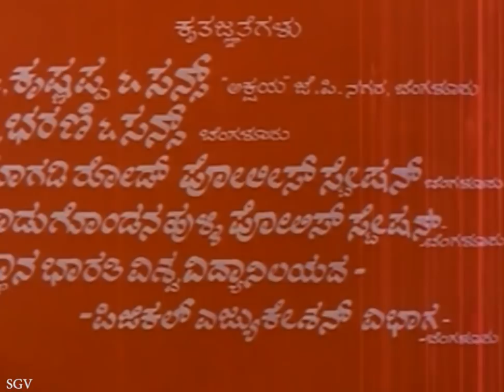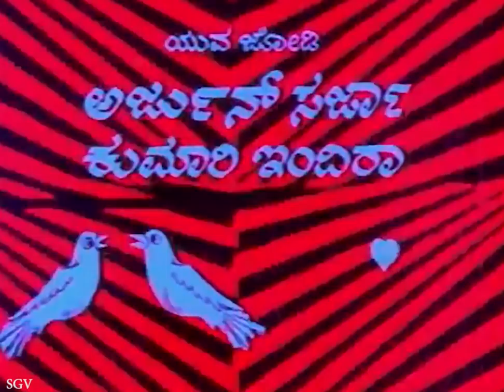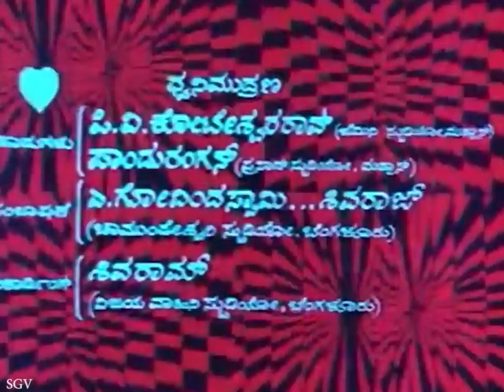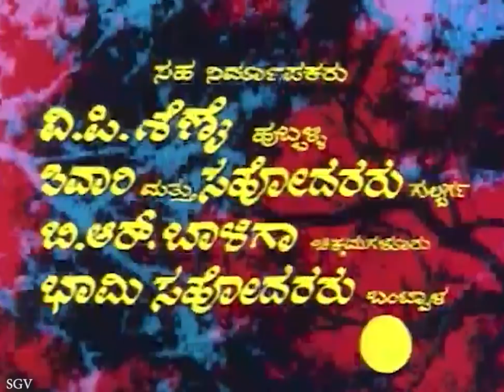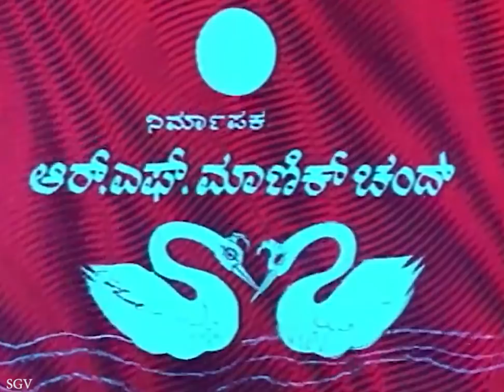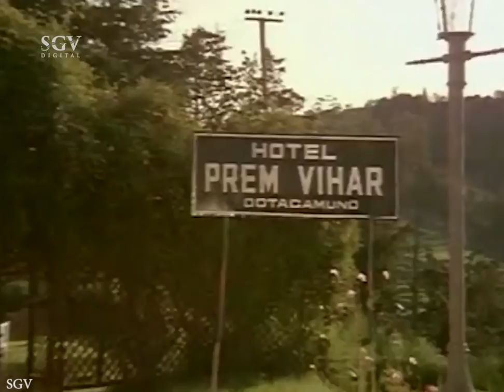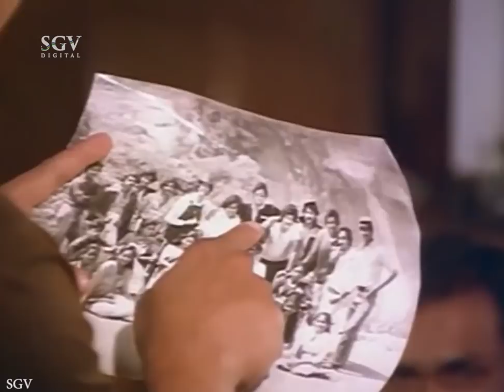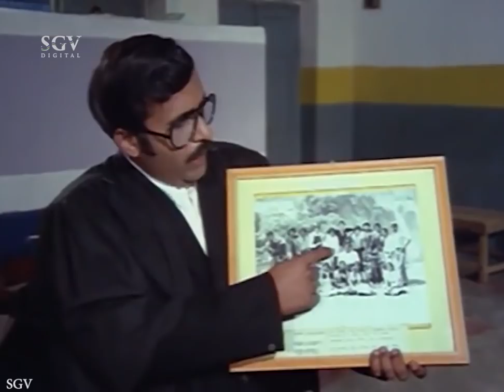Aasha - ಆಶಾ | Kannada Full Movie | Ambarish, Arjun Sarja, Indira, Charan Raj | Old Kannada Movies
Watch Aasha (Kannada: ಆಶಾ) is a 1983 Indian Kannada film, directed by A. T. Raghu and produced by R. F. Manik Chand. The film stars Ambarish, Arjun Sarja, Kumari Indira and Kalaranjini in the lead roles. The film has musical score by G. K. Venkatesh. The film became a superhit and was remade in Hindi, Telugu and Malayalam

Aasha – ಆಶಾ1983*SGV